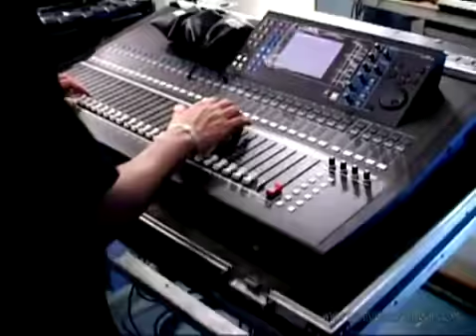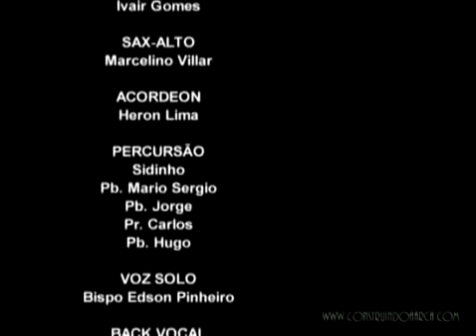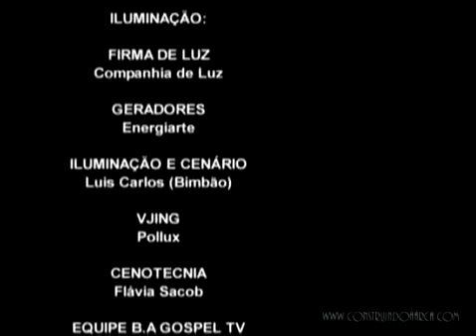Fogo no pe DVD Completo